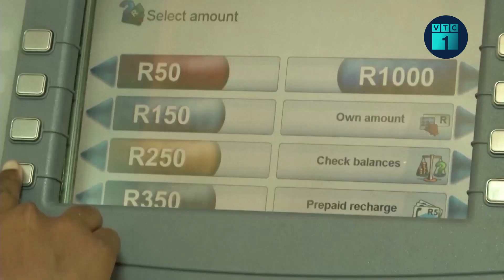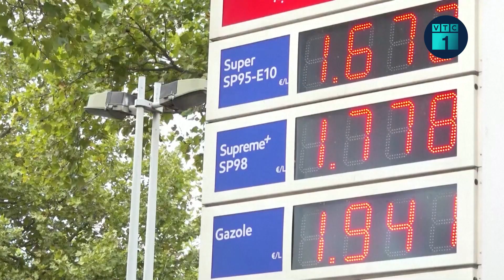Bản tin sáng 6/10: TPHCM sử dụng thiết bị ghi hình xe cơi nới, chở quá tải | VTC1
VTC1 | Bản tin sáng 6/10: Sở GTVT vừa đề nghị các đơn vị liên quan tiếp tục duy trì và tăng cường công tác kiểm soát tải trọng xe trên địa bàn TP.HCM.Trong đó, tăng cường kiểm tra, xử lý các hành vi vi phạm: chở hàng vượt quá tải trọng, chở quá tải cầu đường.